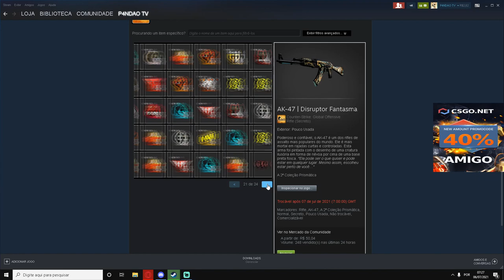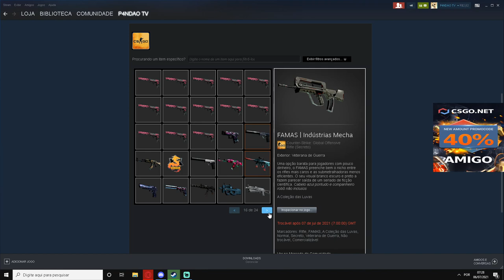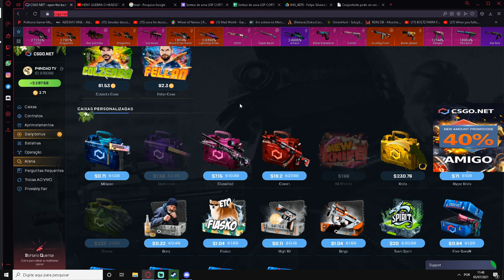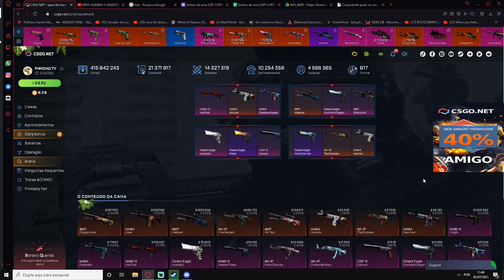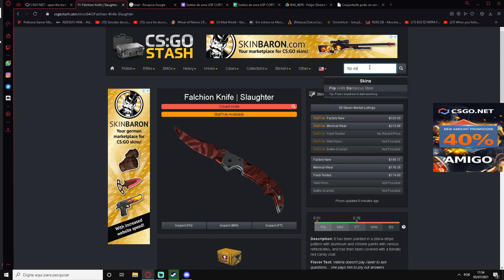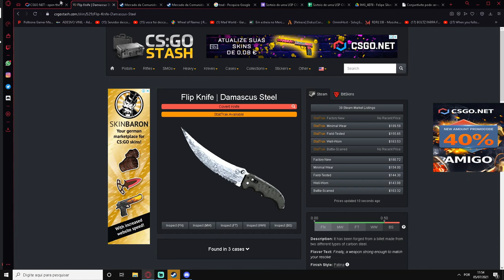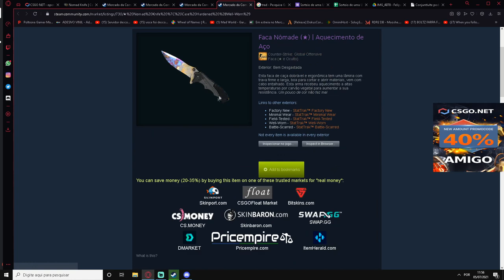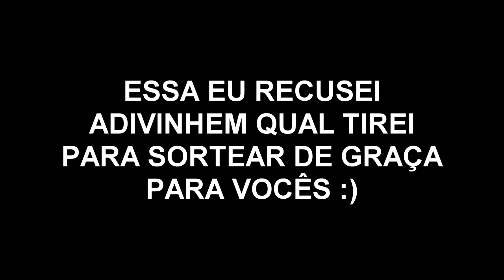AVISO SOBRE ENTREGAS DOS BRINDES + RETIREI UMA FACA ESPECIAL PARA VOCÊS